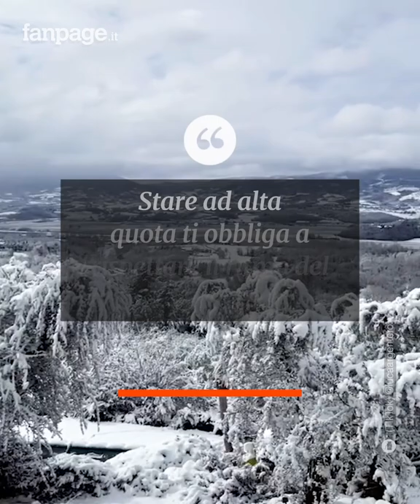Da finalista del Grande Fratello a doc amato dagli italiani: la storia di Luca Argentero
Cresciuto con la passione per la montagna, Luca Argentero non si aspettava di diventare un attore. La svolta nella sua vita è arrivata con la partecipazione al Grande Fratello e da quel momento in poi, tra serie e film, la sua carriera è stata un susseguirsi di successi. Nato nel 1978 a Torino, Luca voleva diventare un tennista professionista quando era ancora un ragazzo, ma ha poi proseguito gli studi laureandosi in Economia e Commercio nel 2004. Dopo la partecipazione al Grande Fratello e grazie alla popolarità ottenuta, ha deciso di perseguire la strada della recitazione. Da "Carabinieri" a film con tanti registi, italiani e non, Luca Argentero ha interpretato ruoli differenti e si è anche cimentato come presentatore in tv con "Le Iene". I cambiamenti nella sua vita non gli hanno fatto però dimenticare la passione per la montagna e infatti ha condotto anche il programma "Pericolo Verticale", incentrato sui soccorritori alpini. Per quanto sia un lavoro imprevedibile, Luca Argentero non smette mai di ripetere che è entusiasta di fare un lavoro che ama con tutto se stesso.